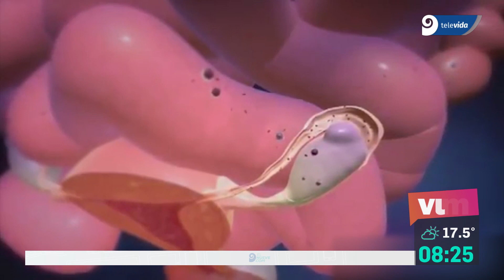Qué es la Endometriosis y cuál es su tratamiento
El pasado 30 de marzo la Legislatura de Mendoza aprobó una ley para concientizar sobre la enfermedad crónica que afecta a millones de mujeres desde su primer ciclo menstrual.